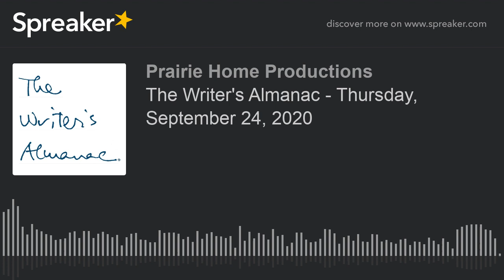The Writer's Almanac - Thursday, September 24, 2020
It's the birthday of Irish poet Eavan Boland (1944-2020). She said, "Poetry is one of the most fugitive arts...therefore the most likely to survive colonization."